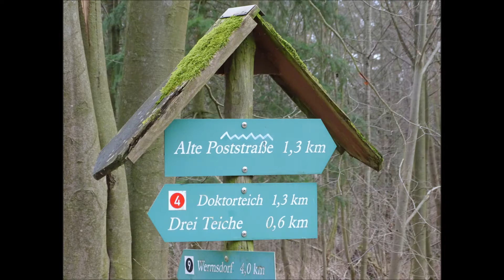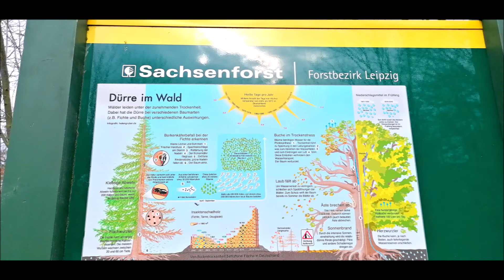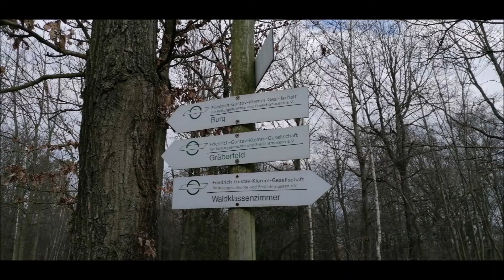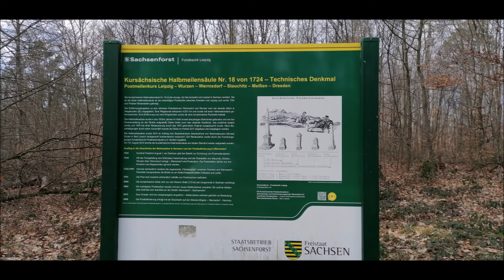Wermsdorfer Wald/ Kulturlandschaftsmuseum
Das Kulturlandschaftsmuseum befindet sich im westlichen Wermsdorfer Wald, rund um das Gebiet des „Kirchenteiches“, den „Drei-Teichen“ sowie dem „Doktorteich“.

Das Freilichtmuseum, bzw. die alten Ausgrabungsstätten sind in folgende Schwerpunkte unterteilt:

1.         Das bronzezeitliche Gräberfeld südlich des Doktorteichs
2.         Die Ruine einer mittelalterlichen Turmhügelburg / Wehranlage mit Wirtschaftshof an den Drei Teichen
3.         Das „Wüste Dorf Nennewitz“ am Kirchenteich
4.         Grundriss einer Kirche mit Friedhof am Kirchenteich
5.         Pechsiederei und Grubenköhlerei an den Drei Teichen

Seit 1990 werden die Funde, Relikte und archäologischen Hinterlassenschaften aus 3000 Jahren menschlicher Besiedlung, durch die Friedrich-Gustav-Klemm-Gesellschaft für Kulturgeschichte und Freilichtmuseen e. V. aufbereitet und in einem Landschaftsmuseum sichtbar gemacht. Anspruchsvolle Schautafeln laden den Besucher auf eine 3.200 Jahre währende Zeitreise durch die Vergangenheit ein. Auf dem angrenzenden Parkplatz steht zusätzlich ein Waldklassenzimmer zur Verfügung und der Besucher kann auf verschiedenen Wegen (von ca. 2 bis 10 km) die Ausgrabungsstätten, Grabfelder und Relikte bestaunen. Führungen finden nach Vereinbarung statt. lt. Friedrich-Gustav-Klemm-Gesellschaft für Kulturgeschichte und Freilichtmuseum e. V.